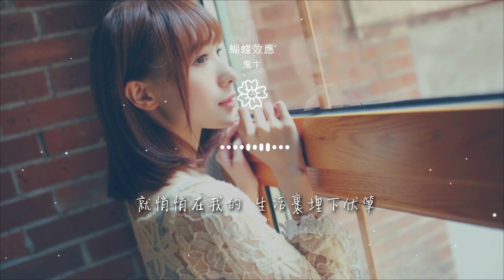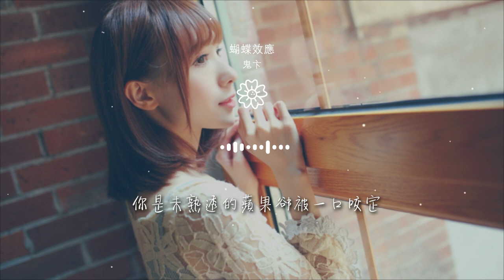鬼卞 - 蝴蝶效應『我（你）愛彈吉他 還有隻貓』【動態歌詞Lyrics】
蝴蝶效應

00:00  作詞 : 鬼卞/鏡千
00:00  作曲 : 鬼卞/吳佩嶺@房東的貓
00:01  主唱：鬼卞/王心怡@房東的貓
00:02  RAP：鬼卞/王心怡@房東的貓
00:04  和聲：鬼卞/王心怡@房東的貓/吳佩嶺@房東的貓

00:05  編曲：夏呈青
00:06  監製：鬼卞/李纖橙
00:08  企劃統籌：鬼卞/李纖橙
00:09  錄音室：響鼓錄音棚
00:10  混音室：響鼓錄音棚

00:12  混音師：盧楠
00:13 某時某地某一個場景
00:17 某個拐角處的  你闖入我生命
00:27 毫不講理又措手不及
00:33 就悄悄在我的  生活裏埋下伏筆

00:41 某年某月某種天氣  某個莫名的原因
00:44 某種玄機醞釀的心情慢慢不可言喻
00:47 讓空氣透明我年輕  讓輕風清晰我眼鏡
00:51 在陌生人羣  寫意  讀懂少女發線的紋理
00:54 機遇  神祕  意蘊  神奇  茫茫人海十三億

00:58 門鈴  叮叮  扇葉  嚶嚶  不枉人間遊了戲
01:01 紅豆  聽雨  一粒  一粒   我有了情
01:05 弄巷  小語  一滴  一滴   被救了命
01:08 我（你）愛彈吉他  還有隻貓
01:11 你（我）特別嘻哈  只會傻笑

01:15 安排在這裏相遇可能是上天不小心
01:18 你是未熟透的蘋果卻被一口咬定
01:22 原來所有不經意全都是故意
01:36 原來所有的偶遇全都有軌跡
01:49 你不會知道  不會知道  此刻悄悄的小心機

01:52 爲了遇見你  再遇見你  穿上去年的老新衣
01:56 我不着急  等你入戲  在馬德里  的不思議
01:59 漂流瓶裏  信紙捲起  抹茶牛奶很濃郁
02:03 屋檐風鈴醒   窗邊慵懶的笑意
02:06 庭外知了鳴   若隱若現你淘氣

02:10 故事難有幾多治癒  幸運這一秒舊電影
02:13 我得穿越幾個世紀  才能落入這個陷阱
02:17 我（你）愛彈吉他  還有隻貓
02:20 你（我）特別嘻哈  只會傻笑
02:23 安排在這裏相遇可能是上天不小心

02:27 你是未熟透的蘋果卻被一口咬定
02:30 原來所有不經意全都是故意
02:44 原來所有的偶遇全都有軌跡